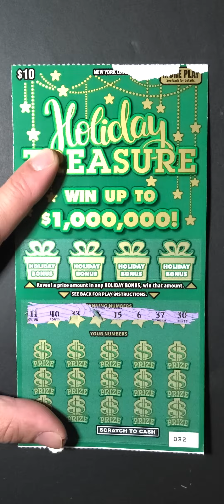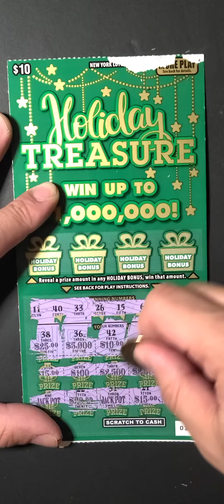$10 Holiday Treasure